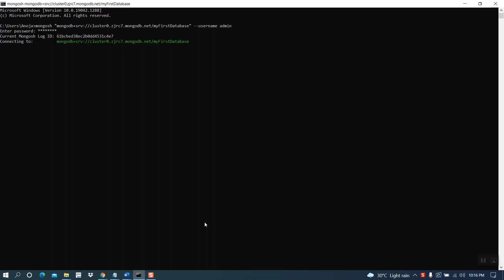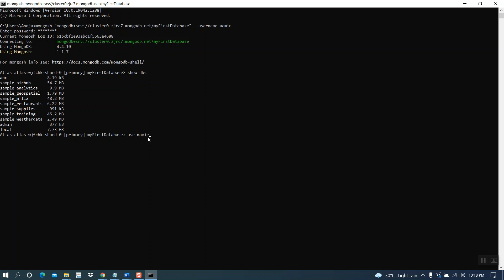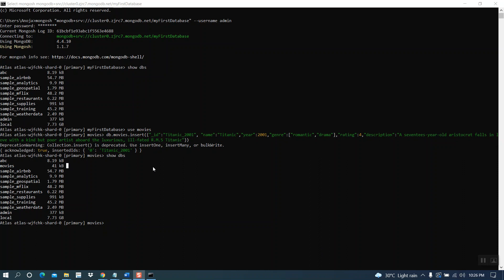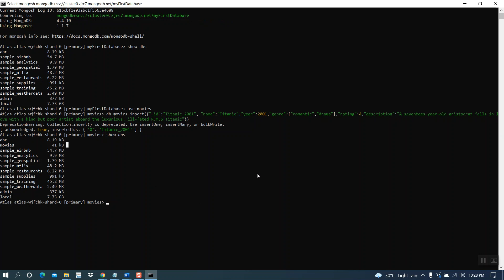How to create a Database in MongoDB | MongoDB Tutorial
How to create a Database in MongoDB
MongoDB Tutorial 04